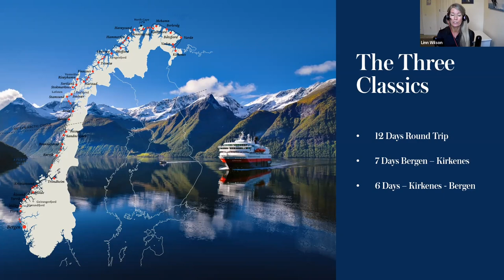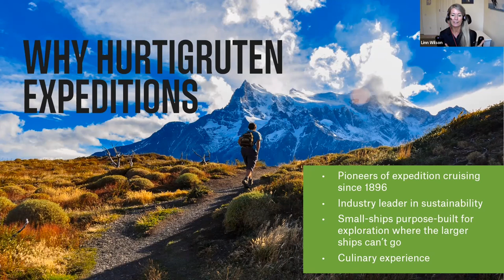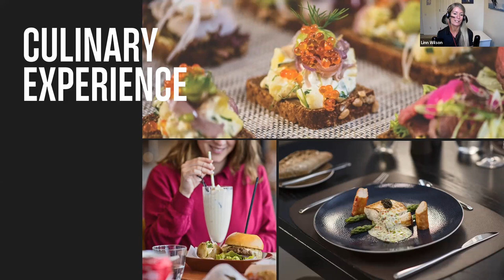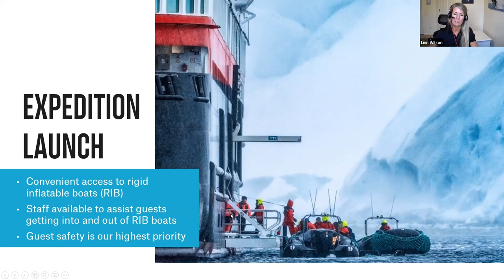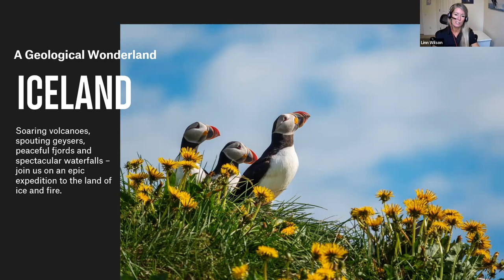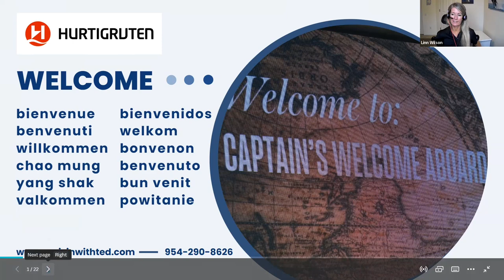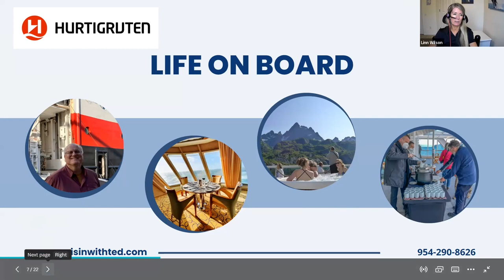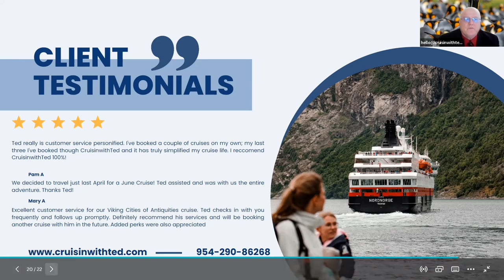Hurtigruten Recorded Video Event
Join Ted for a recorded video presentation with Hurtigruten Expeditions. Learn more about this amazing expedition cruise company.
For daily travel tips and news, like our CruisinWithTed.com Facebook page for travel